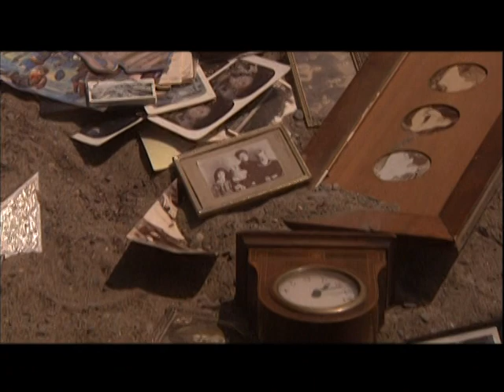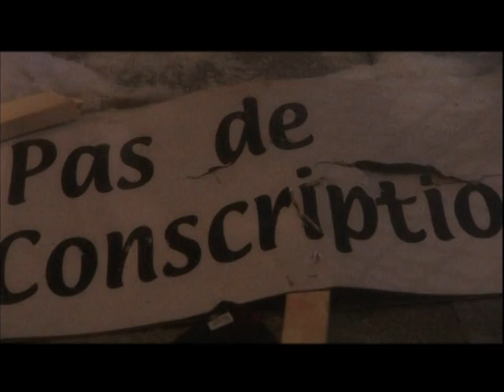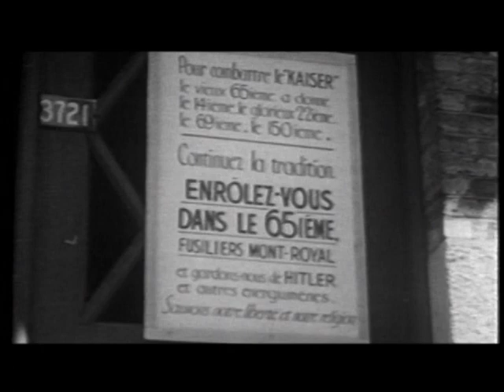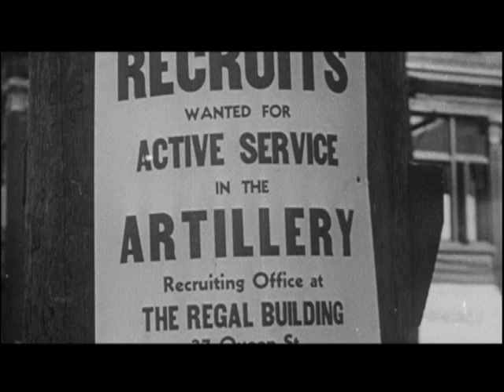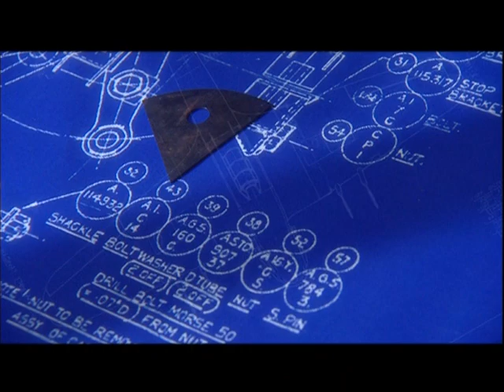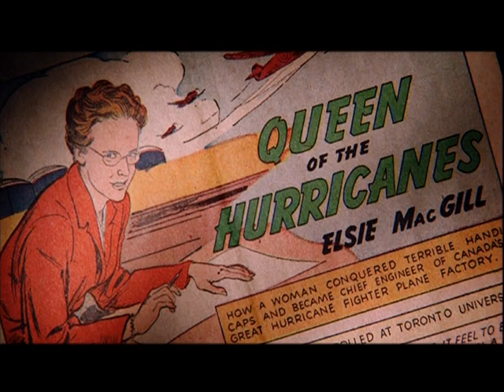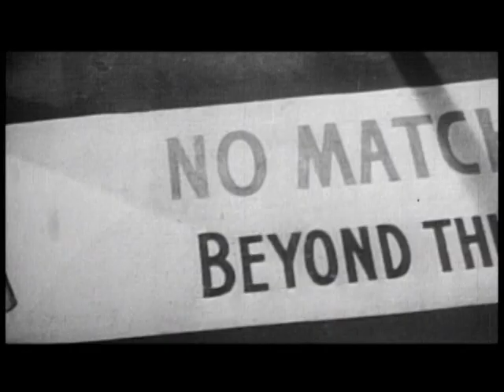Canada A People's History: "The Crucible" Part #1